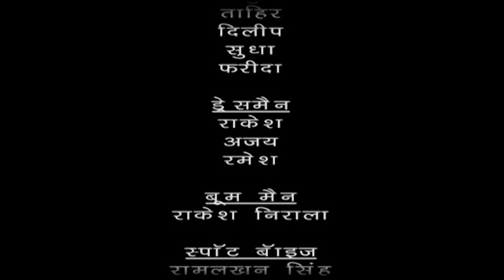छल परी ने Baalveer के खिलाफ अपनी सेना बनाई | TV Serial Latest Episode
In this thrilling episode of Baalveer, we witness the evil Chhal Pari forming his army to take on our beloved hero. As the battle between good and evil intensifies, Baalveer must use all his powers to protect the innocent and defeat Chhal Pari and his minions. Will Baalveer emerge victorious, or will Chhal Pari's army prove to be too powerful?

बालवीर के इस रोमांचक एपिसोड में, हम दुष्ट छल परी को हमारे प्रिय नायक से मुकाबला करने के लिए अपनी सेना बनाते हुए देखते हैं। जैसे-जैसे अच्छाई और बुराई के बीच लड़ाई तेज होती है, बालवीर को निर्दोषों की रक्षा करने और छल परी और उसके गुर्गों को हराने के लिए अपनी सभी शक्तियों का उपयोग करना होगा। क्या बालवीर विजयी होगा, या छल परी की सेना बहुत शक्तिशाली साबित होगी?

Baalveer -  Season 1 -  Ep 382